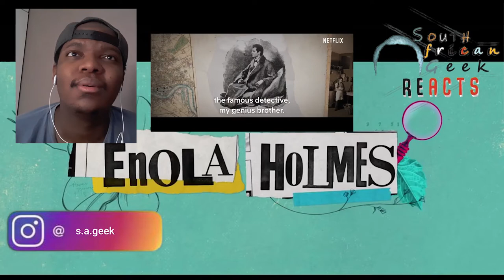Enola Holmes Official Trailer Netflix REACTION SOUTH AFRICAN YOUTUBER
Safe place to geek out about Movies, series,
Comics and stuff